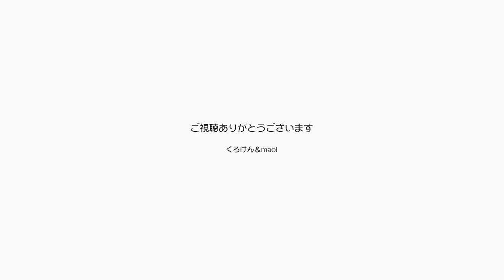控えめだったポンちゃんが楽しく遊ぶ様になりました【Jean & Pont 2780】2022/3/7 保護猫ジャンけんポン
今までは甘えるのは大体ジャンくんでポンちゃんはちょっと遠慮擬海でしたが、最近になってはっきり甘える態度をとったり遊びに夢中になることが増えました。
ポンちゃんの気持ちがだんだん柔らかく甘えん坊になってきているので、ここでナデナデ好きな子になってくれる様に頑張ろうと思います。
ポンちゃんの相手をしている時にふとジャンくんをみると「僕は？」って顔をしているので拗ねる前に撫でるようにしています。